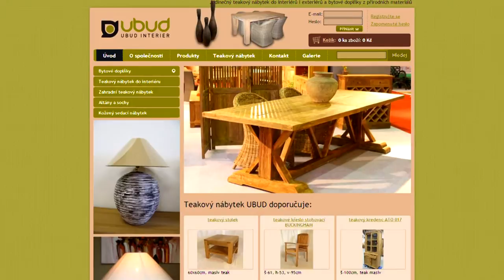Ubud 1920x1080 pva